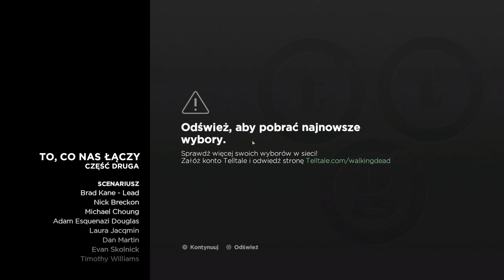Witaj bracie The Walking Dead A New Frontier #6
Witam was w szóstym odcinku z gry  The Walking Dead A New Frontier
Miłego oglądania😊
Chcesz wesprzeć moją prace